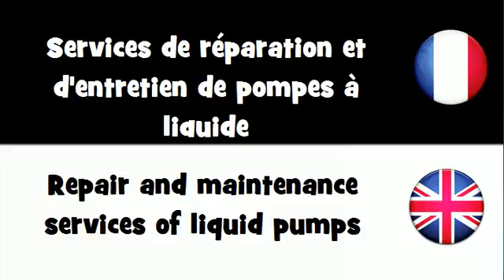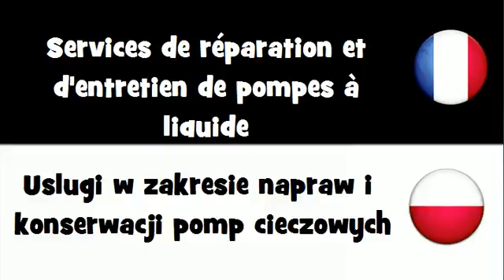Dites le en 20 langues # Services de réparation et d'entretien de pompes à liquide